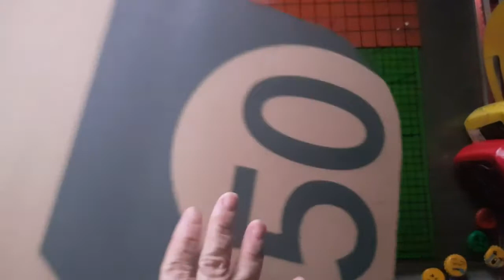COMO REUTILIZAR CHAPAS DE REFRESCOS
MATERIALES
CHAPAS DE REFRESCOS / TAPONES DE CORCHO
PINTURAS ACRILICAS
PINCEL /CUTER / PILOT
PISTOLA DE SILICÓN / IMAN